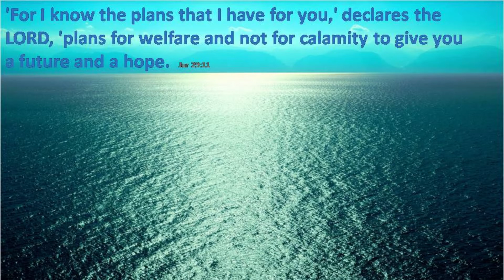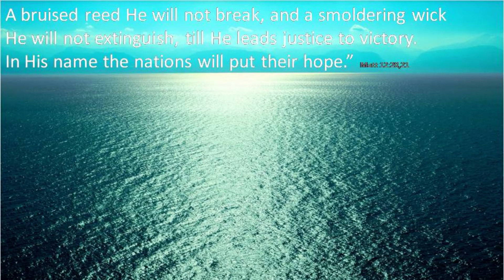My only Hope Vocals